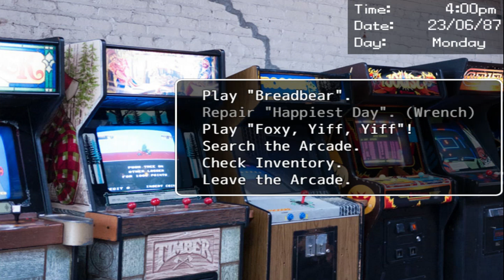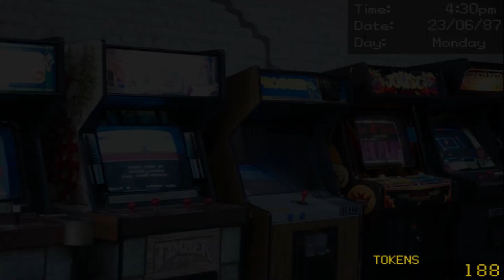Je collabore avec Purple Guy // DSAF 1 EPSIODE 7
Dans cette vidéo nous continuons notre let's play sur Dsaf le fan game de fnaf et je vais je recommençais un nouveau jeu sur Dayshift at Freddy's mais cette fois nous allons rejoindre Purple Guy sur une route de meurtres et de complotisme contre Freddy Fazbender ! À et j'ai enfin une bonne qualité audio grace a mon micro =D

Dayshift at freddy purpe guy fnaf fan game gameplay audio